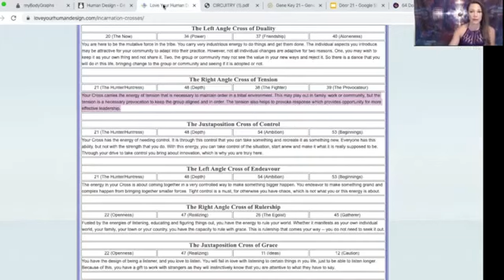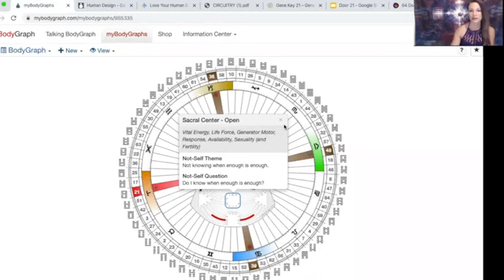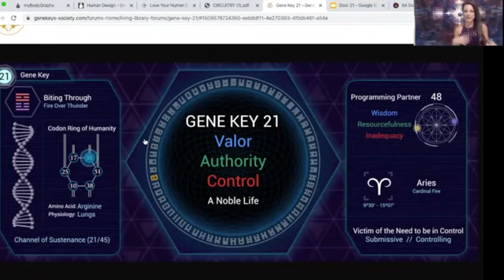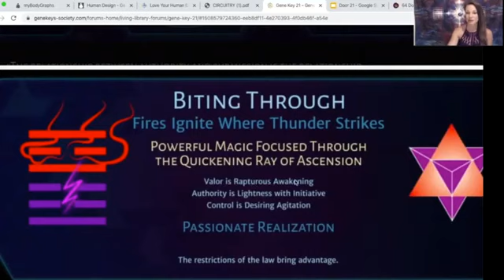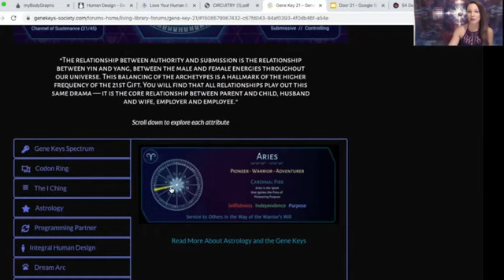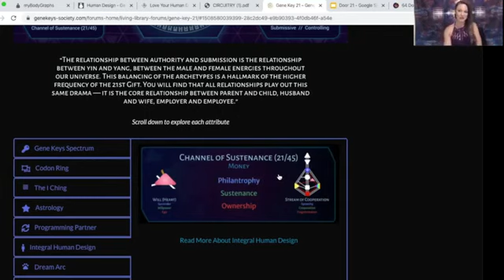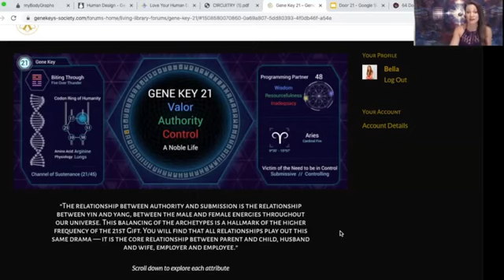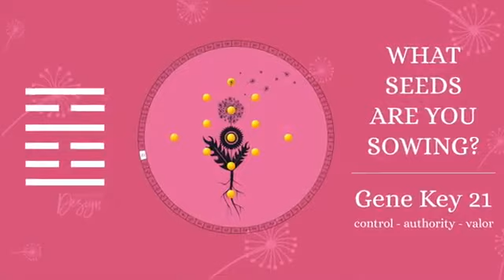Archetype 21 | The Manager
This archetype doesn’t like to be told what to do or have anyone dominate him. The Manager has embraced the material plane fully and he loves tangible things. The Manager thrives when given control.